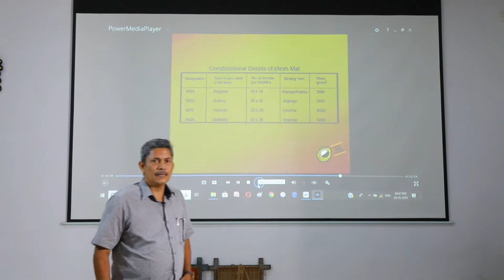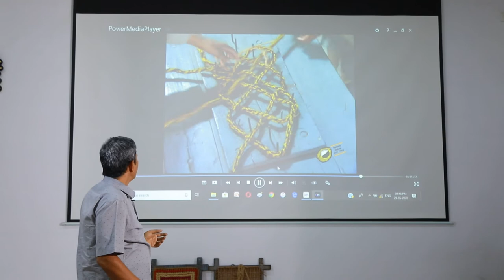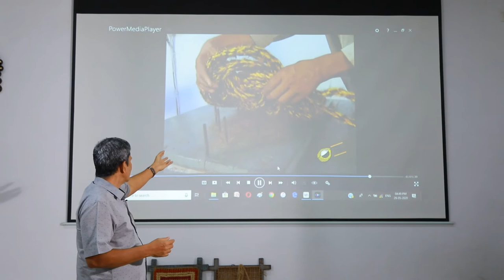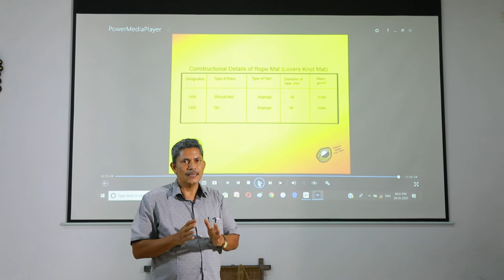Rope Mat Manufacturing